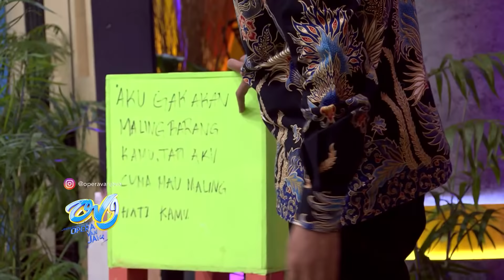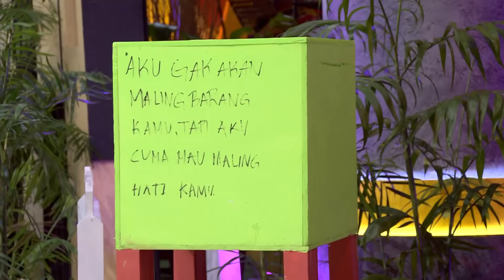Aksi Kocak Pencuri Gagal | OPERA VAN JAVA (06/12/21) Part 4